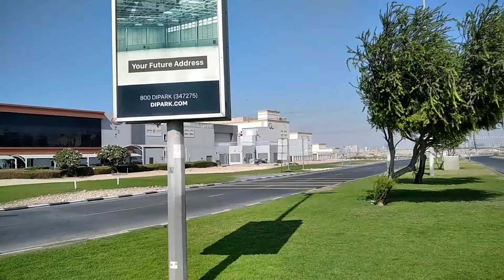Studio Apartment with Balcony in DIP, Dubai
Studio Apartment in Dubai Investment Park, Dubai

Nearby Attraction:
Mosque
Restaurant
Gym
International School
Supermarket
Bus Stop
Metro Station
connecting to highway
Nearby Al Bayan Building
nearby Dubai Investment Park